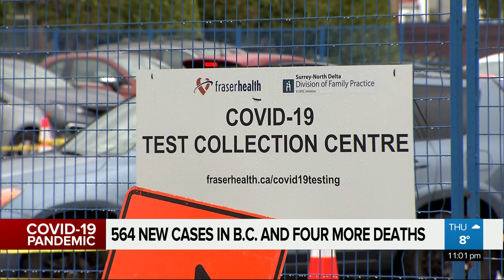Dr. Henry optimistic about normalcy within months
B.C.’s top doctor is offering hope that we can return to some sense of normalcy within months.